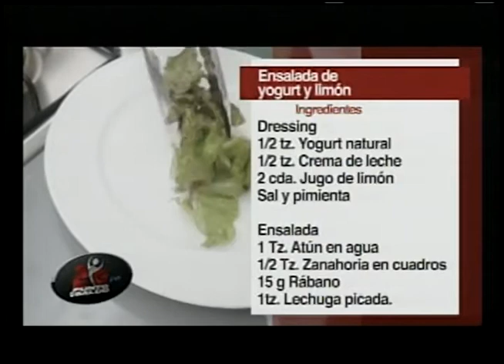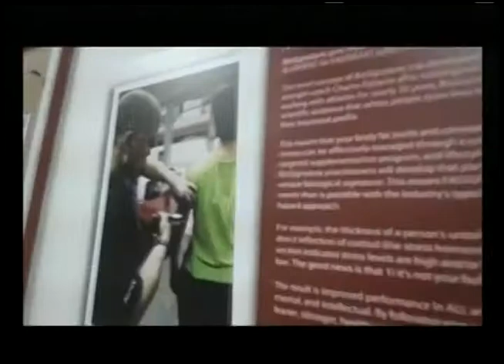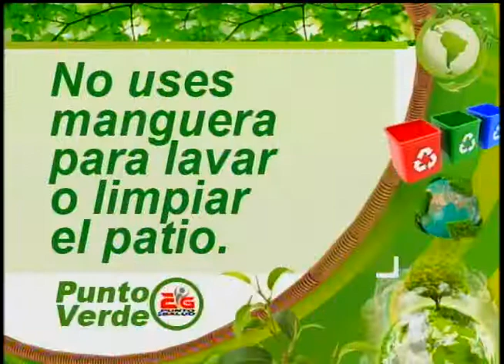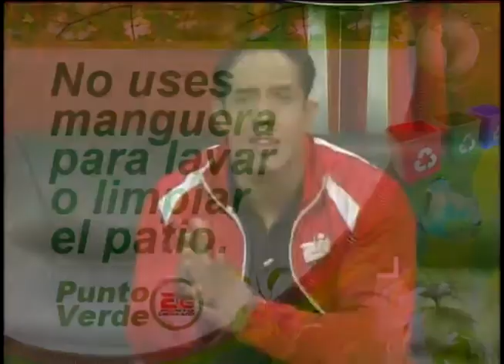Punto de Salud TV 06.05.2013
Ejercicios de peso corporal